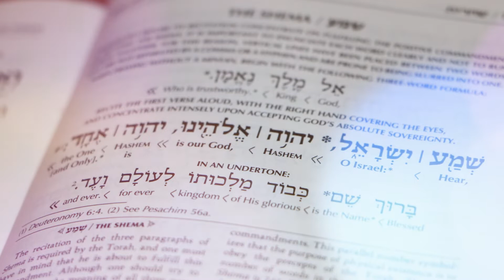Our Father, Our King, Part 1 - Gateway to Rosh Hashana | A One Minute Idea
A One Minute Idea with Rabbi Markman of Aish Los Angeles - High Holiday Edition